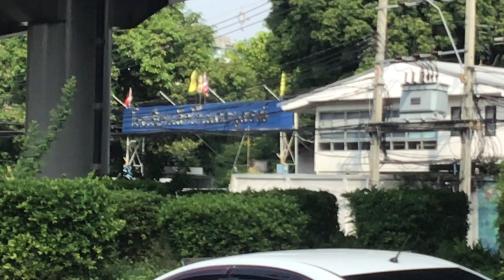Toyota Commuter ambulance responding